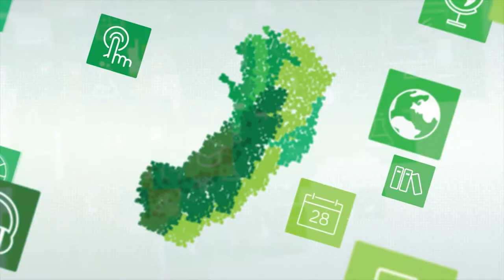CeforCast - Apresentação da disciplina Patologização da Aprendizagem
Curso: Pós-Graduação Aperfeiçoamento em Educação Especial Inclusiva
Disciplina: Patologização da Educação
Professor: Lidiane Leite Vasconcelos